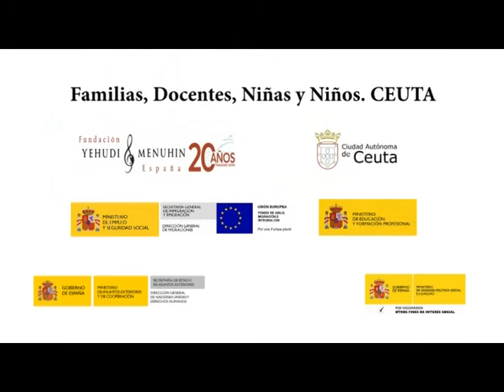Resumen Ceuta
Pase de fotos con acciones realizadas con Familias, Docentes, Niños y Niñas.